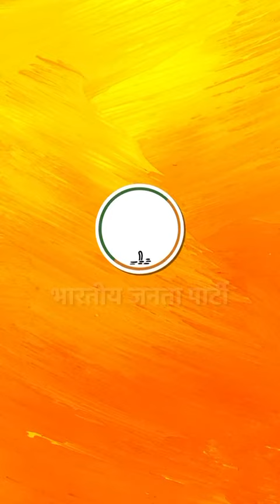सारा भारत ModiKaParivar है व गर्व से सभी भारतीयों के साथ MainHoonModiKaParivar ।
"वसुधैव कुटुंबकम" मंत्र को आदर्श मानने वाले हमारे भारत के लोकप्रिय प्रधानमंत्री श्री @NarendraModi जी संपूर्ण मानवता के सेवक है और सारा भारत ModiKaParivar है व गर्व से सभी भारतीयों के साथ MainHoonModiKaParivar ।